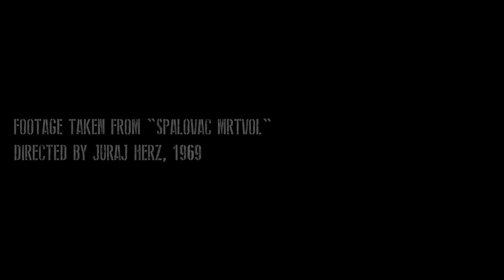Attaché - Tender [Dirty Stuff Records]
Attaché - Walls EP OUT NOW!

Label: Dirty Stuff Records [DSRL230]
Country: Poland
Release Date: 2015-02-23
Genre: Electronic
Style: Techno, Industrial